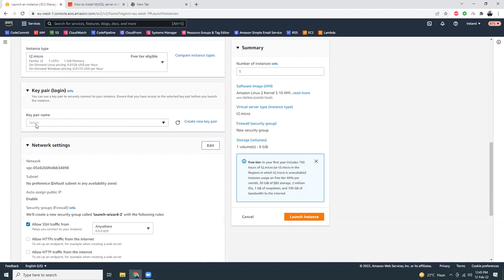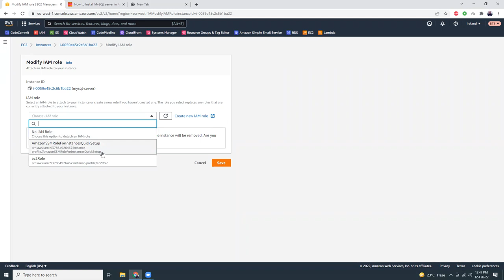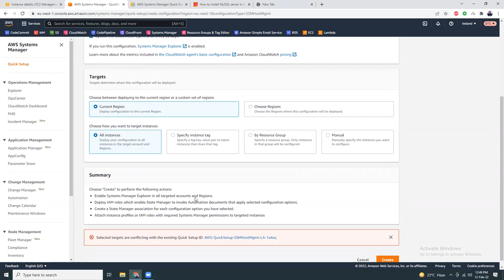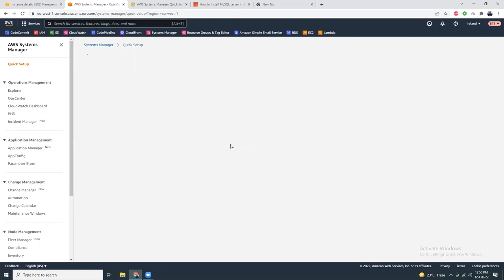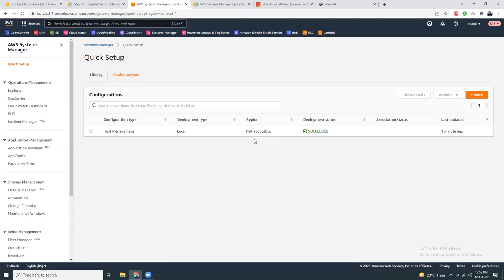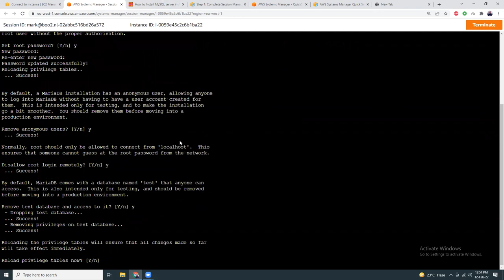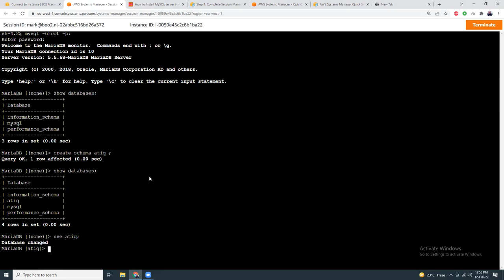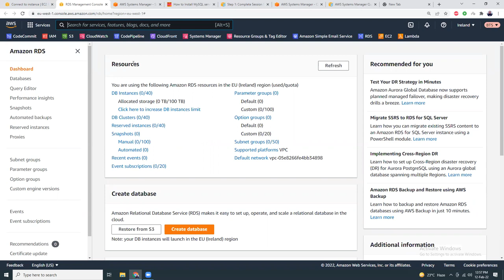Install Mysql in Amazon Linux 2 ( Updated with latest 2022 GUI )